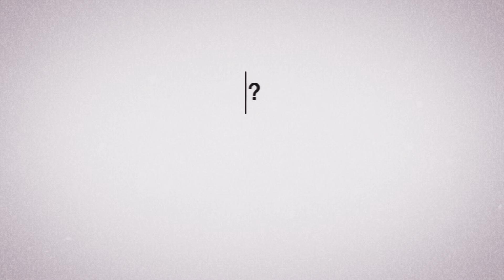Personal Project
Short personal project